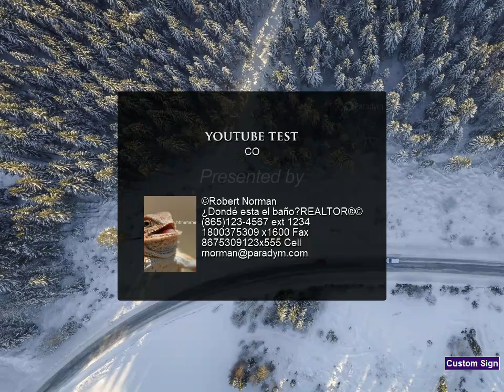youtube test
CO